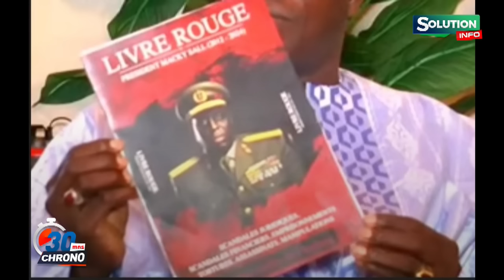LE COUP KO DE SONKO DIOMAYE...MACKY «LIVRE» BENNO QUI PAYE LES ERREURS DE...ABDOU MBOW?